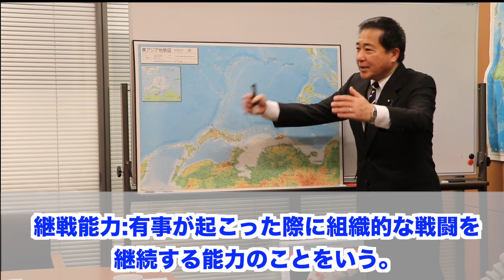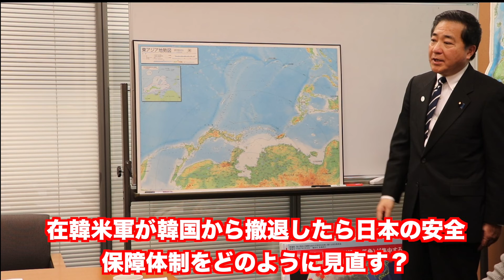～長島昭久に聞く～朝鮮半島情勢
●長島昭久事務所でインターンをしている大学生が聞き手となり、現在重要な局面を迎えている「朝鮮半島情勢」について話を聞きました。

●本動画は、長島が『JBpress』に寄稿した『米朝首脳会談、日本は「最悪のシナリオ」に備えを』の記事をもとに構成しております。

※動画内に登場する地図は、東アジアの「逆さ地図」となります。